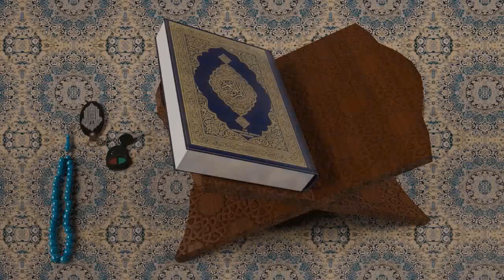Mufti Khalid Mahmood Dars e Quran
Assalam-o-Alaikum Muslim Brothers and Sisters of the World Viewers how are you? Hope you all will be fine and Happy. Today welcome to Manshoor E adam official channel.
Mufti Khalid Mahmood Lecture about Dars e Quran
Muslim Brothers and Sisters of the World Viewers how are you? Hope you all will be fine and Happy. Today welcome to Manshoor E adam official channel.